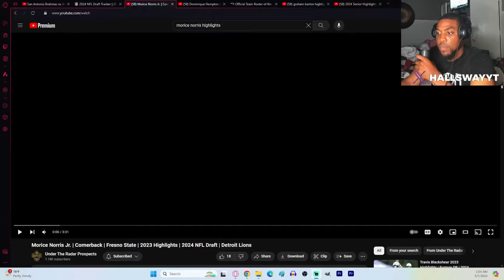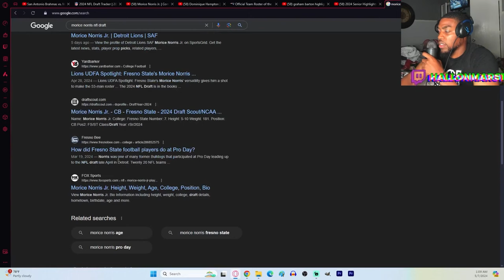Morice Norris Jr Highlights, Detroit Lions | DB 2024 NFL Draft, (Undrafted) Fresno State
VOTD 5/11
"But Ruth said, "Do not urge me to leave you or to return from following you. For where you go, and where you lodge I will lodge. Your people shall be my people, and your God my God."